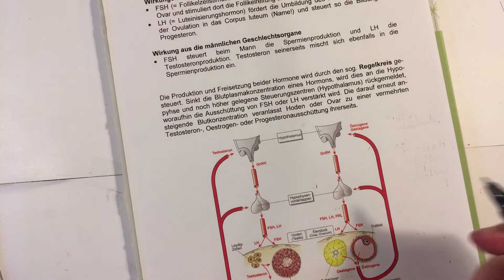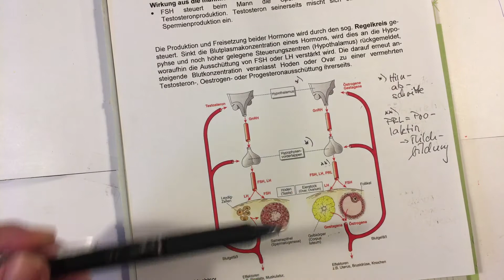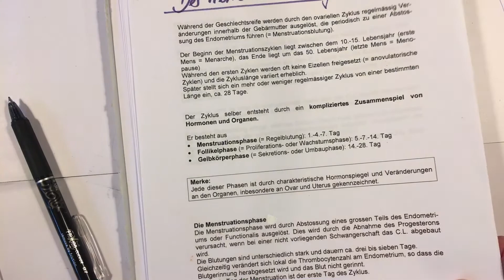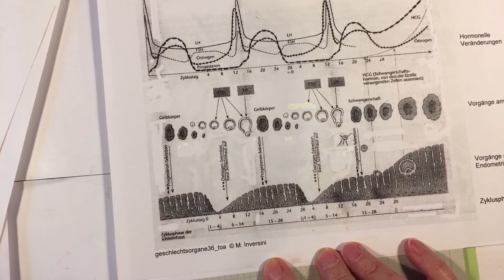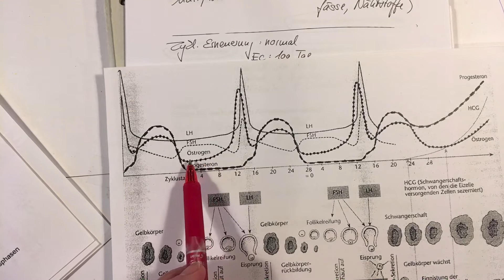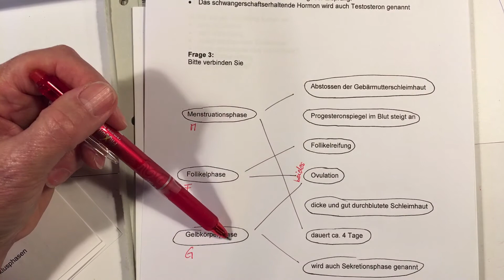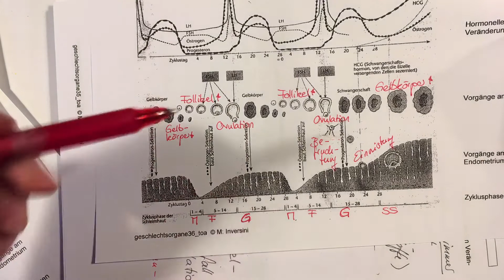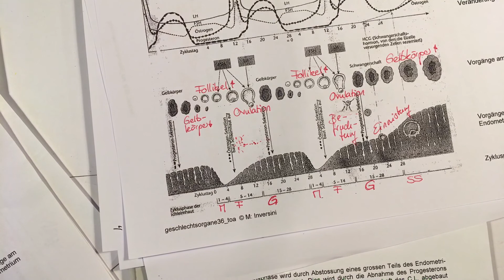wgorg_13 Menstruationszyklus